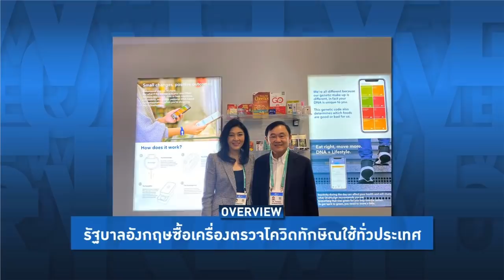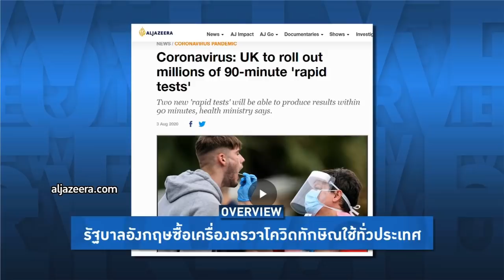Overview-ทักษิณช่วยคนนับล้าน พัฒนาเครื่องตรวจ DNA พบโควิดใน 90 นาที รัฐบาลอังกฤษซื้อทันที 5.8ล้านชุด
รายการ Overview ประจำวันที่ 4 สิงหาคม 2563